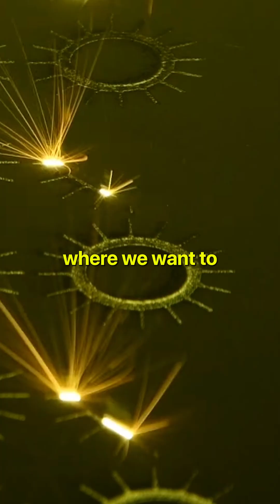How to Start a Metal 3D Printing Company in India: ₹20 Crore Business Plan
"Let's say I'm the CEO, you're the chief scientist. What are we building?"

A thought experiment with Swapnil Bhure, PhD researcher at IISc, on what it would take to start a metal 3D printing company in India today.

The Business Model:
→ Target customers: Defense, space, industrial manufacturing
→ Value proposition: Custom parts, faster lead times, complete R&D-to-production solution
→ Differentiation: End-to-end capability (design → simulation → manufacturing → testing)

The Team (10 people):
→ Finance + Legal (2): Handle funding, IP, contracts, MOUs
→ Metallurgy PhD (1): Deep understanding of alloys and solidification
→ Computational Expert (1): Modeling and simulation
→ Machine Operator (1): Daily operations and process management
→ Curious Generalist (1): Questions assumptions, learns from scratch
→ Characterization Team (2-3): Material testing and quality control
→ Sales/BD (1): Customer acquisition and partnerships

The Infrastructure:
→ 4 metal 3D printers (2 for R&D, 2 for production): ~₹12 crores
→ Facility setup, computers, systems: ~₹2-3 crores
→ Team salaries (Year 1): ~₹2-3 crores
→ Working capital, materials, testing: ~₹3 crores
→ **Total: ₹20 crores for first year operations**

The Market Validation:
→ Indian rocket startup using additive manufacturing for nearly complete vehicle
→ Defense and space organizations actively seeking domestic suppliers
→ Growing demand for custom, low-volume, high-complexity parts
→ Import substitution opportunity worth 100s of crores

The Reality:
"We can always start as low as we can. There's always jugaad."

This isn't a fantasy. This is a realistic business plan from someone who understands the technology, the market, and what it takes to build in deep tech.

If you're interested in:
→ Deep tech entrepreneurship
→ Manufacturing startups in India
→ Metal additive manufacturing business models
→ Research-to-startup pathways

This conversation breaks it down.

Full podcast: [Link]